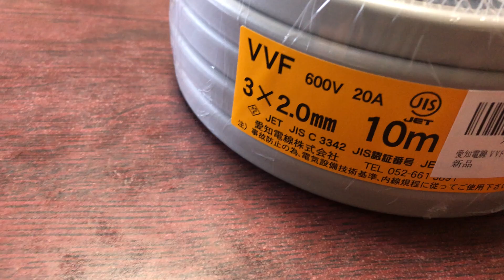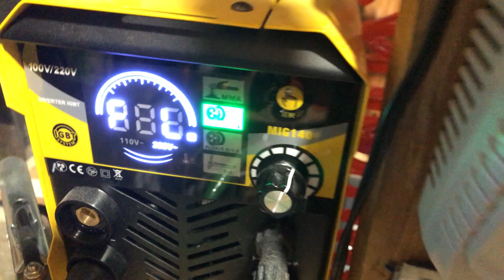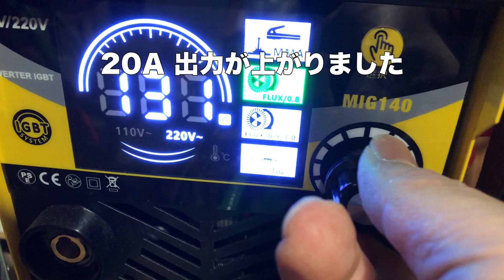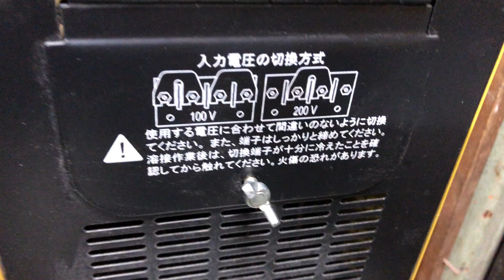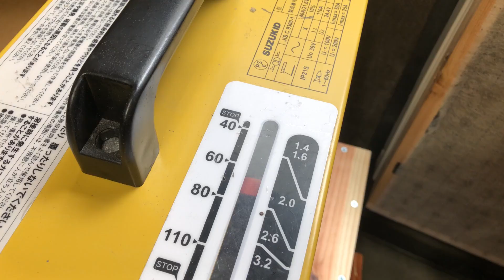エアコンのコンセントから200Vを取り出して溶接機を200V仕様に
CT125 ハンターカブのフレーム修正を自宅でやりたいおっちゃん
分厚い鉄材を溶接出来るようにする計画を発動、エアコンのコンセントを利用すれば安く200V電源が！ しかし…鉄材高い！

使用楽曲
『Let’s get started!』 by のる
『昼下がり気分』 by KK
『わくわくクッキングタイム的なBGM』 by 鷹尾まさき
『Drops 』by t12ya

VOICEVOX:ずんだもんを使用しております。